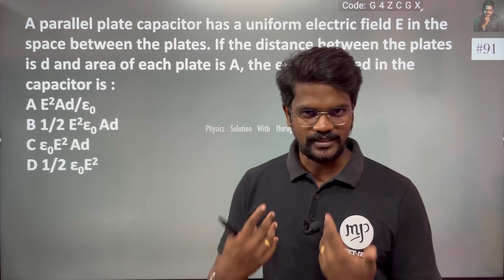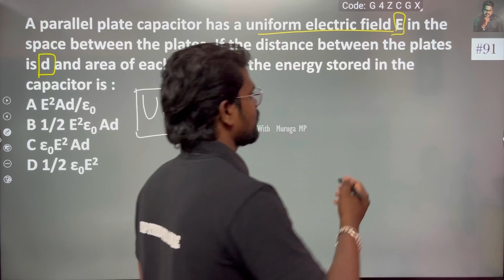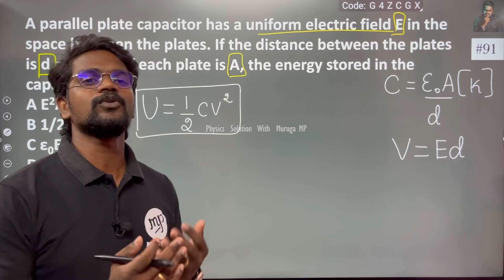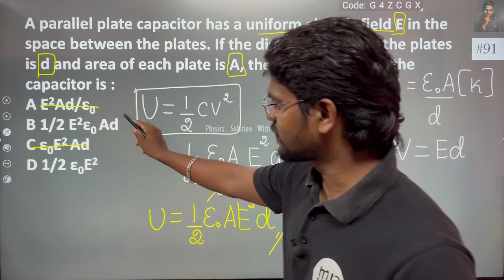A parallel plate capacitor has a uniform electric field E in the space between the plates. If the